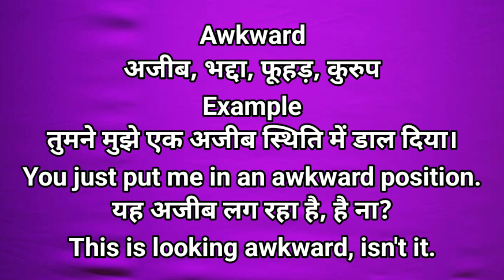Awkward Meaning in Hindi | Meaning Of Awkward | Awkward ki Hindi | फूहड़ की इंग्लिश | भद्दा | अजीब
इस वीडियो में Awkward का मतलब हिंदी में बताया गया है।